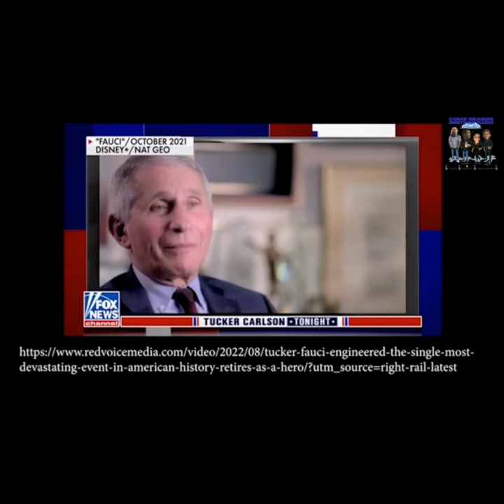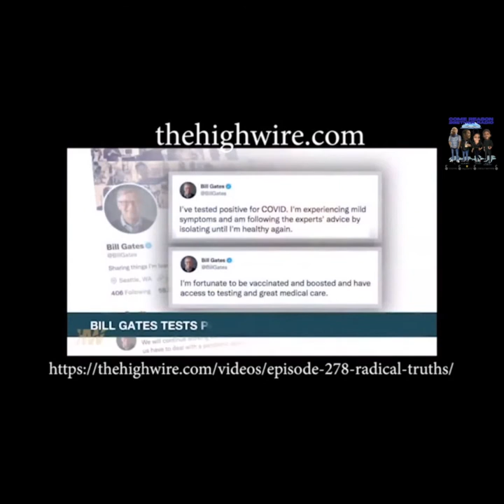Follow the Science vs. Common Sense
Are we really following their science or their agenda??  Especially when research and evidence contradict their science.  At some point common sense needs to click in as we can clearly see whats really going on.